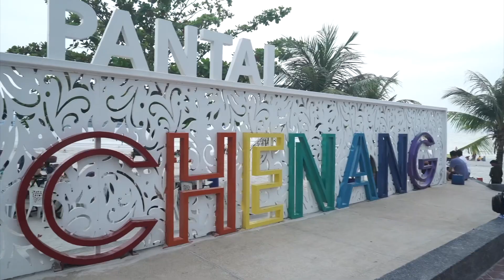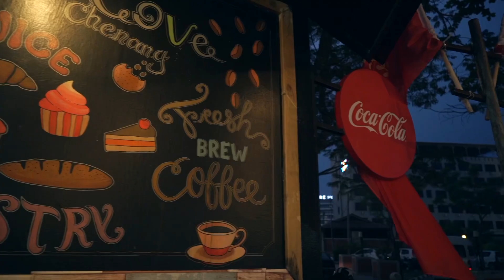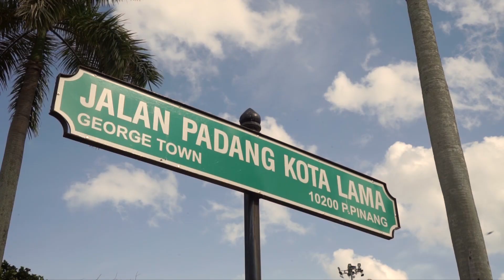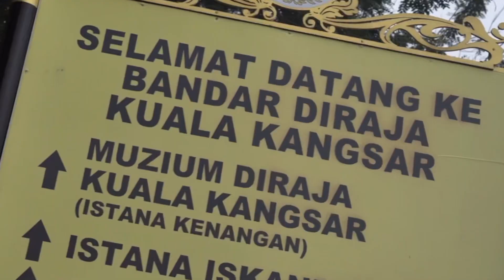Destinasi LTdL 2022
Tempat tempat menarik di Malaysia